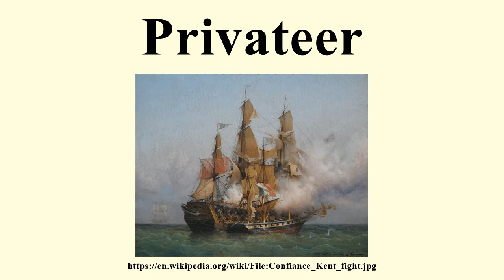Privateer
Image-Copyright-Info
Author-Info:   Ambroise-Louis Garneray (1783–1857) Alternative names Louis Garneray Description French marine painter, draughtsman, engraver and writer Date of birth/death 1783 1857 Location of birth/death Paris Paris ity control VIAF: 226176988 GND: 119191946 ISNI: 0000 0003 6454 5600 WP-Person
Image-Copyright-Info